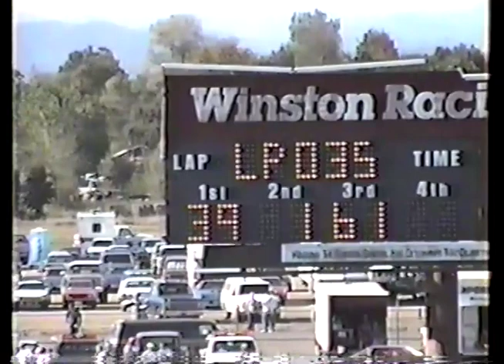1990 Shasta Speedway Toby Elder Tri-Western 100 C Main Event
This is the C main event for the Toby Elder Tri-Western 100